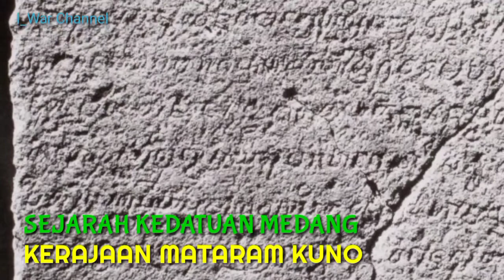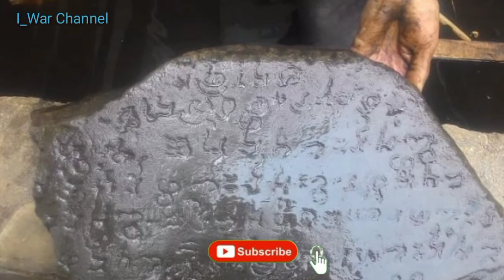Kerajaan MATARAM KUNO | Sejarah Kedatuan MEDANG | Part 1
Kedatuan Medang atau Kerajaan Mataram adalah Kerajaan besar di Tanah Jawa, di perkirakan berdiri di abad ke 8 oleh Rakai Mataram Sang Ratu Sanjaya.

Sebagai Raja di  Kedatuan Medang Sanjaya menggunakan Gelar Rakai Mataram Sang Ratu Sanjaya, beliau tercatat dalam prasasti Canggal dan Prasasti Mantyasih serta dalam kitab Parahyangan.

Beliau disebutkan sebagai Raja Kerajaan Sunda, sekaligus juga Raja  Kerajaan Galuh dan di tahun 732 M beliau menyatakan diri sebagai Raja Medang dengan ibukota di Poh Pitu.

Bagaimana perjalanan sejarahnya?
silakan simak video ini sampai tuntas.